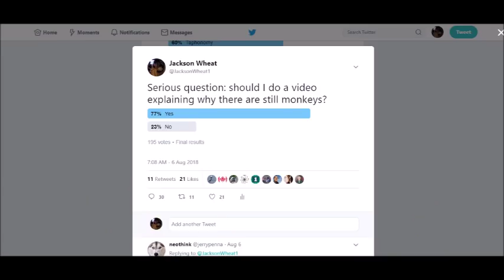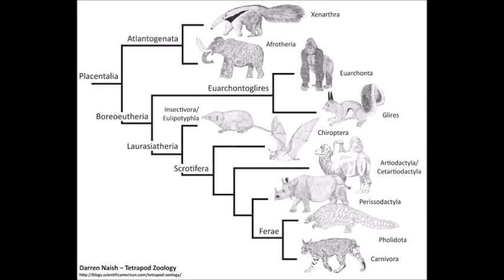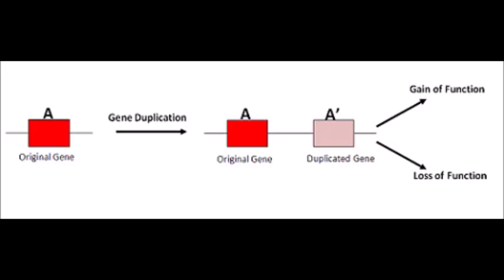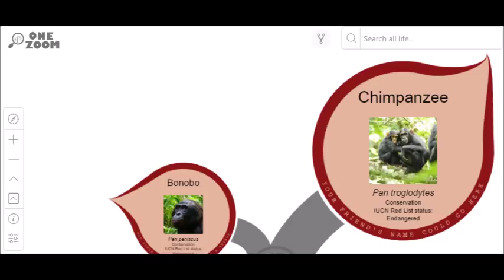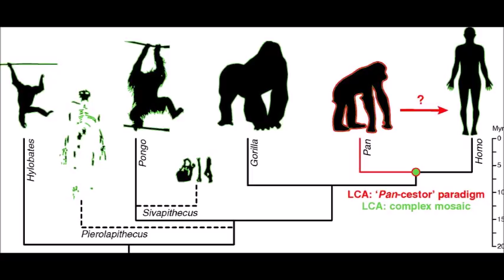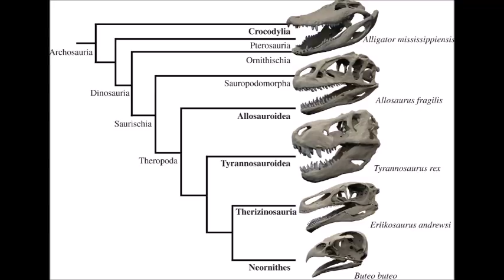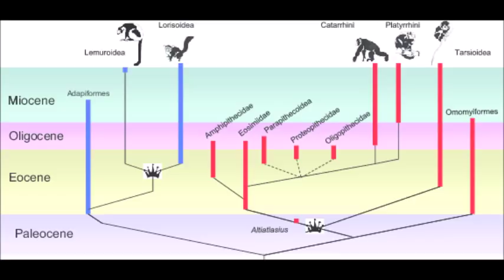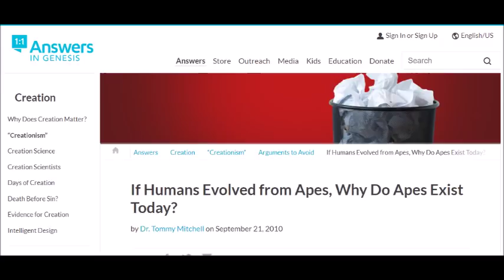Why Are There Still Monkeys?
An explanation of why there are still monkeys. When I mentioned speciation in bacteria, I may have made it seem like bacteria reach a point where they can no longer interbreed with each other. My point was simply that speciation has been observed in bacteria where they accrue enough genetic differences to be considered separate species. Obviously, we can’t judge bacterial species by their ability to interbreed.
Vocab list:
Platyrrhini: New World monkeys
Catarrhini: Old World primates
Cercopithecoidea: Old World monkeys
“Taxon-restricted genes at the origin of a novel trait allowing access to a new environment”
“The marbled crayfish as a paradigm for saltational speciation by autopolyploidy and parthenogenesis in animals”
“If Human and Chimp DNA Are So Similar, Why Are There So Many Physical and Mental Differences Between Them?”